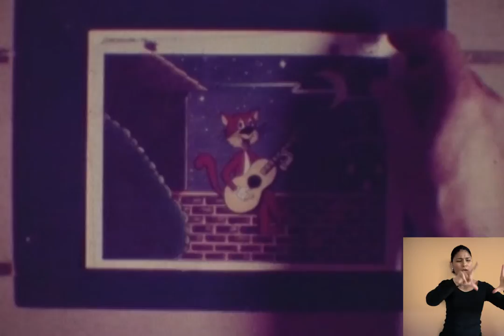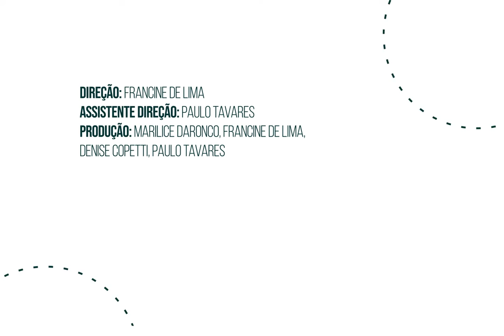Acervo Joel Saldanha - Animados Tempos (com Libras) - Episódio 03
Versão com libras.